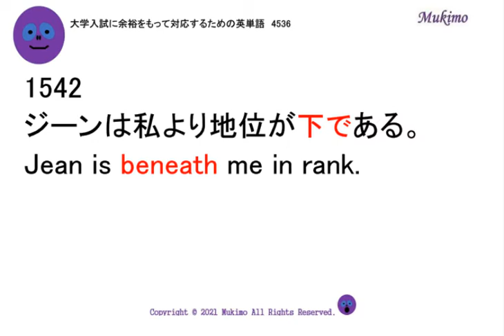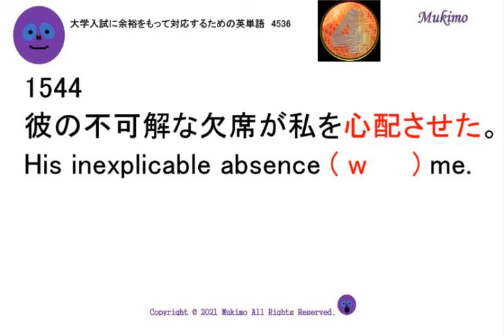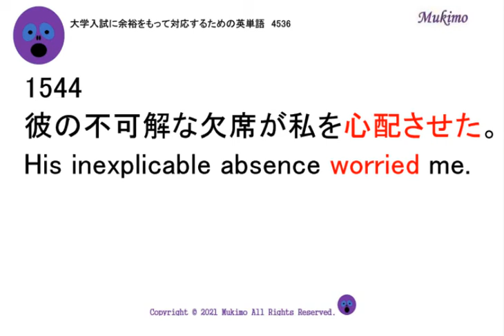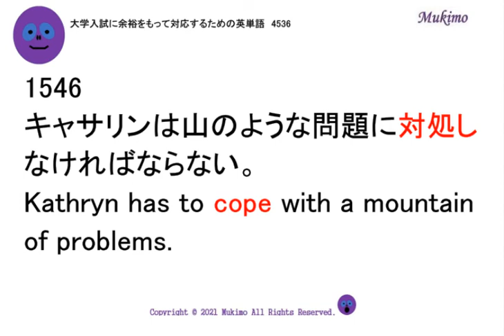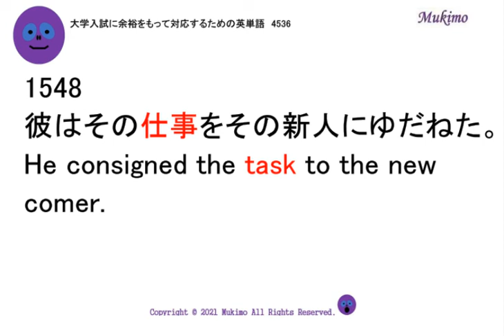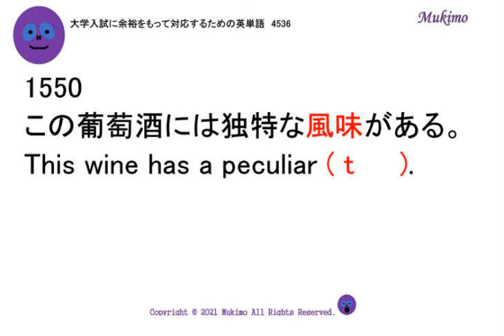穴埋め式 英語 大学入試 必須 単語 【1541～1550】 【日本語訳音読・英語例文音読あり】 入試で絶対に必要な単語から差がつく単語まで練習問題を通して習得！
TOEIC頻出フレーズ1000

1541
電子辞書をお借りしてもいいですか。
May I ( b     ) your electronic dictionary?
1542
ジーンは私より地位が下である。
Jean is ( b     ) me in rank.
1543
宇宙の天気は無線信号を歪めることがある。
Space weather can ( d     ) radio signals.
1544
彼の不可解な欠席が私を心配させた。
His inexplicable absence ( w     ) me.
1545
その看護師は彼の腕の静脈を見つけるのに苦労していた。
The nurse was having trouble finding a ( v     ) in his arm.
1546
キャサリンは山のような問題に対処しなければならない。
Kathryn has to ( c     ) with a mountain of problems.
1547
彼女の叔母は彼女の法定後見人である。
Her aunt is her ( l     ) guardian.
1548
彼はその仕事をその新人にゆだねた。
He consigned the ( t     ) to the new comer.
1549
ローレンスは怒りを抑えることができなかった。
Lawrence couldn't ( s     ) his anger.
1550
この葡萄酒には独特な風味がある。
This wine has a peculiar ( t     ).